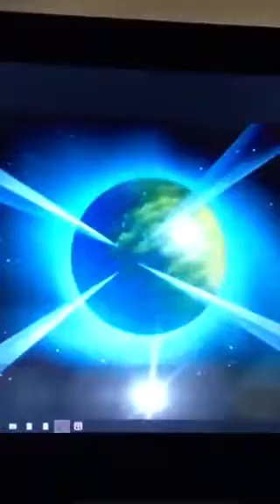I worked pretty hard on this 🙃🙃🙃